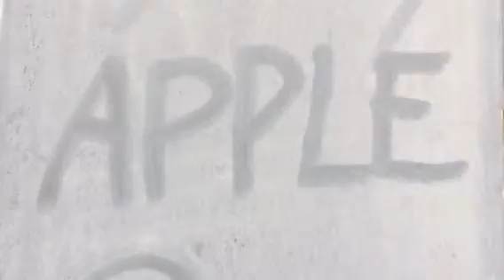Katkid does perspective thing again